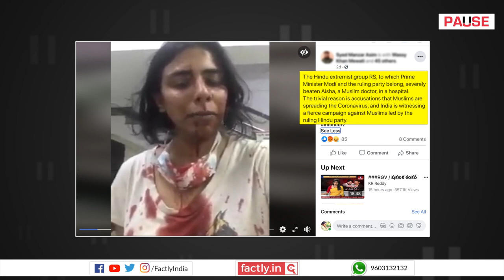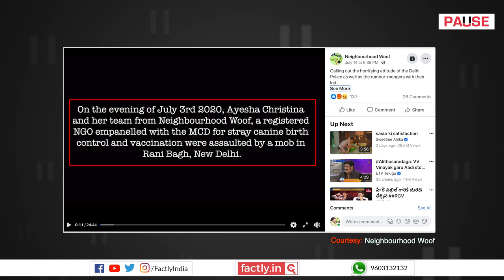FACT CHECK: Was Muslim 'Doctor' in Video Attacked by Hindu Extremists? || Factly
A social media post claims that a visibly injured woman in a video is a Muslim doctor who was attacked by a Hindu extremist group that accused her community of spreading COVID-19 in India. We check the veracity of the claim in this video.